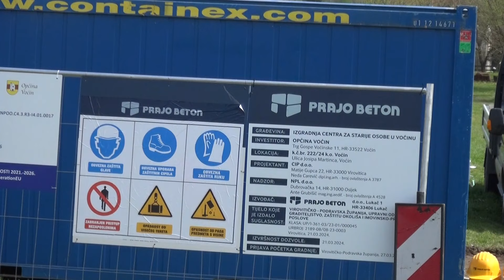Centar za starije osobe Voćin - Kamen temeljac 3.4.2024.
Nakon devet godina priprema započela je izgradnja Centra za starije osobe u Voćinu. Kamen temeljac svečano su ugradili Ivan Anušić, potpredsjednik Vlade RH i ministar obrane, Igor Andrović, župan, Vesna Bedeković i Josip Đakić, saborski zastupnici, državni tajnik u Ministarstvu rada, mirovinskog sustava, obitelji i socijalne politike Ivan Vidiš i načelnik Općine Voćin Predrag Filić.